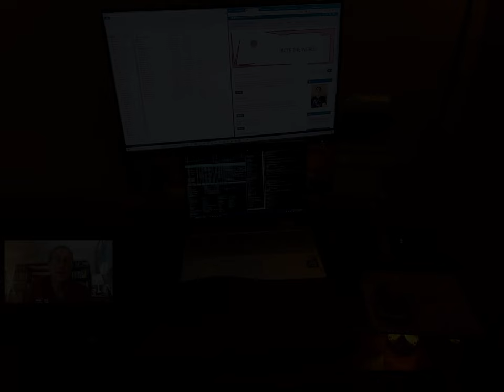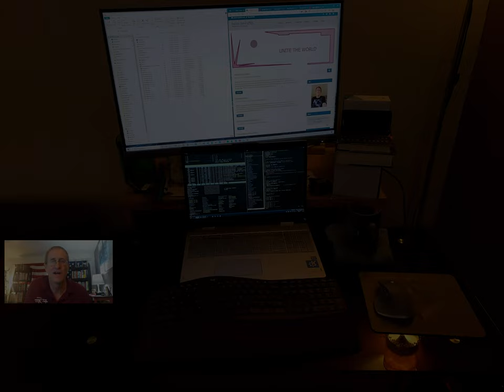Working on Your Business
Losing my job and working on my business.

homeoffice.studio